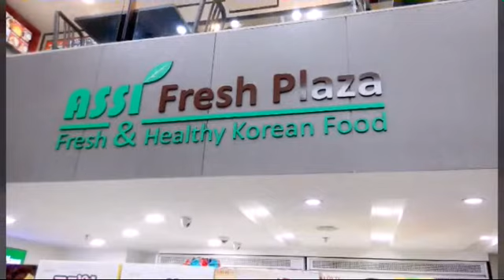talktalkkorea entry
My K-food Experience